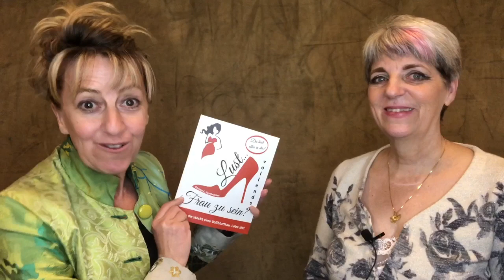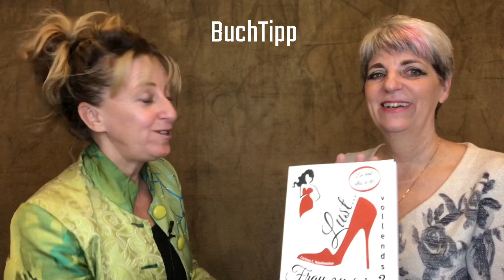10. PowerCoach Interview mit Carmen C. Haselwanter & Marian Wyder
Marian Wyder arbeitet seit über 35 Jahren als Heilpädgogin und liebt ihre Arbeit als Coach. Dabei motiviert sie gleichwohl klein wie gross mit ihrem grossen Fachwissen und Lebenserfahrung in diesem Fach.
Zudem ist Marian sehr visiert im Neurographieren, dass sie als Tool verwendet um zur Ruhe und zur Stille zu kommen. Dabei empfiehlt sie diese kreative Transformationsmethode und  Visionsarbeit in ihrem Coaching.
Marian beeindruckt und beweist, dass erst recht in einem höheren Alter alles möglich ist!
Danke, liebe Marian für deinen unermüdlichen Einsatz und Motivtaion. Es ist wundervoll, wie sehr du mit deinem Spirit und Feingefühl die Menschen um dich unterstützt und ermutigst, das Beste aus ihrem Leben zu machen.
Als pure Vollblutfrau empfiehlt Marian Wyder zudem mein Buch "Lust ... vollends Frau zu sein?" - Kennst du dein volles Potenzial? Kennst du deine Stärken und Talente? Du bist voll von wunderbarem Wissen und Können! Hol’ dir mein Buch und du wirst dein Potenzial entfalten.
Ps: Ein grosses Danke-schön an Hotel Europa in Champfer für die herzliche Gastfreundschaft!